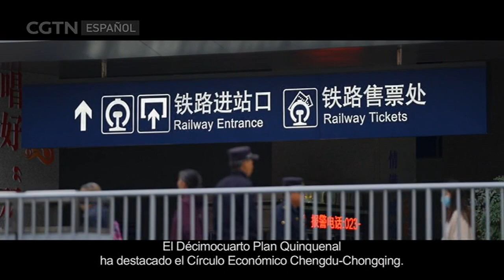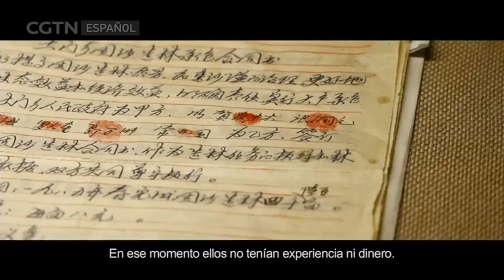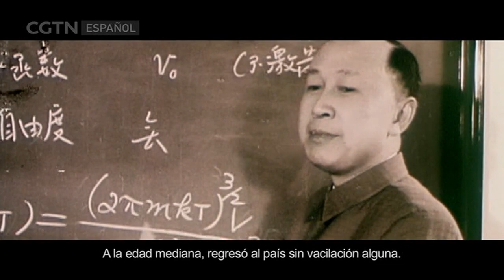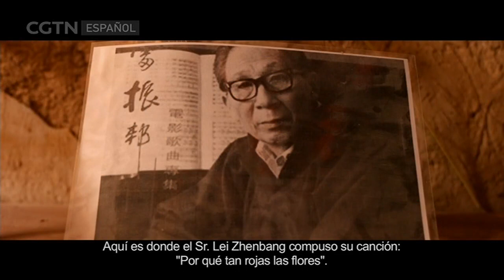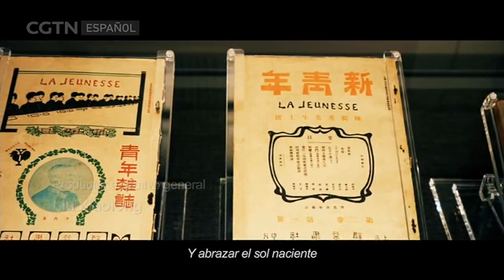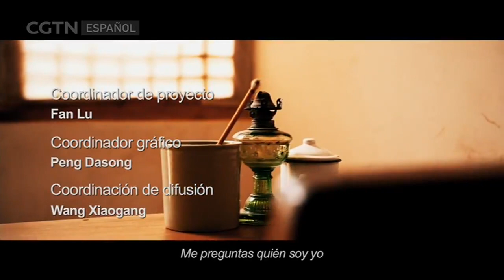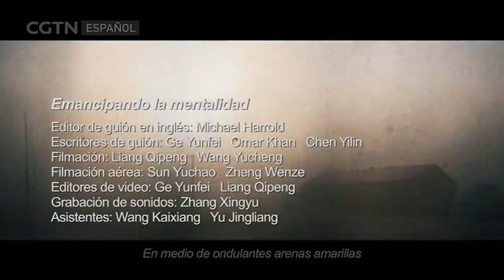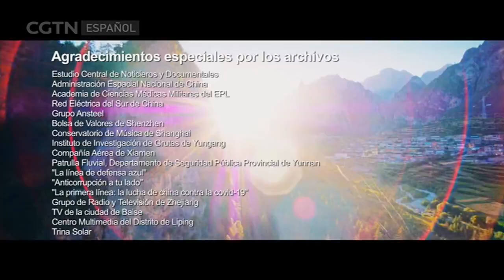PCCh: los secretos de su eterna juventud - Capítulo 5: Los miembros del PCCh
Este programa presenta las historias de varios miembros representativos del Partido Comunista de China. Zhong Lingyu, conductor de la Administración Ferroviaria de Chengdu, es de una familia ferroviaria, que ha contribuido a la construcción de ferrocarriles en China durante tres generaciones. Guo Xi es la tercera generación de guardabosques en Babusha, en el borde del desierto de Tengger. Tres generaciones de su familia han hecho contribuciones sobresalientes al control del desierto. Liu Tao, como diseñador, ha experimentado personalmente el desarrollo de la sonda lunar Chang'e-5, desde la aprobación del concepto hasta su vuelo en la órbita, y les contará qué es la potencia aeroespacial a su juicio…